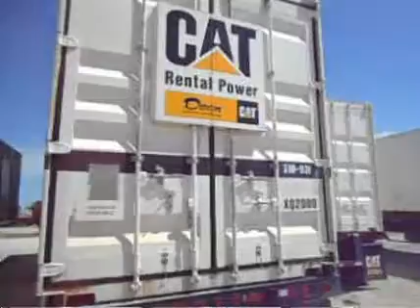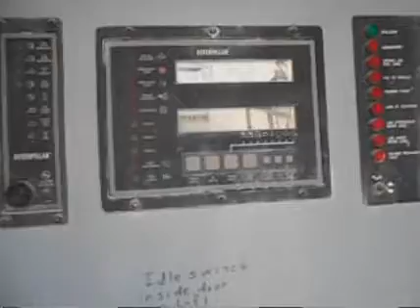CATERPILLAR XQ2000 For Sale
Title: CATERPILLAR XQ2000 For Sale

Category: Towable